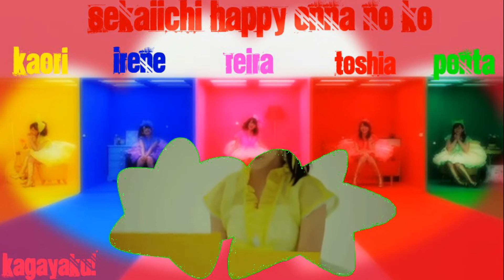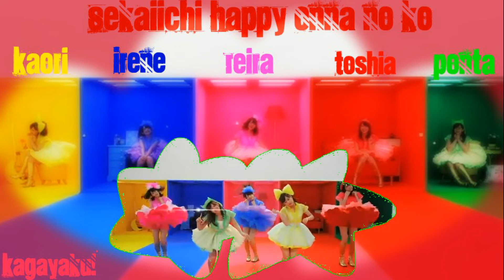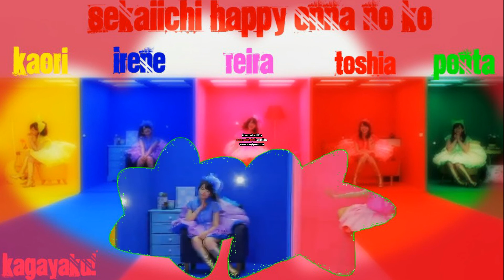【輝く！/Kagayaku!】✖世界一HAPPYな女の子✖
✖Kagayaku's 9th Single is out !!
Shinju will be on HIATUS from now on so the group will go on with 4
now, don't worry Shinju will be back !

The Members Of Kagayaku:
✧ Ponta __ Okai Chisato
✧ Shinju (Covered by Reira) __ Suzuki Airi
✧ Toshia __ Yajima Maimi
✧ Kaori __ Hagiwara Mai
✧ Irene __ Nakajima Saki

✖Group : Kagayaku !
✖Original : °C-ute
✖Song : Sekaiichi HAPPY Onna no ko
✖Audio Mix : Reira
✖Video Mix : Reira
✖Graphic : Reira

Pleas From now on Support us ~ !!
Watch , Like it & Comment